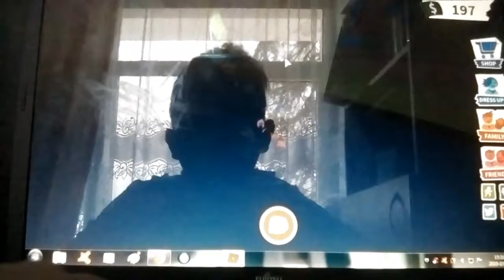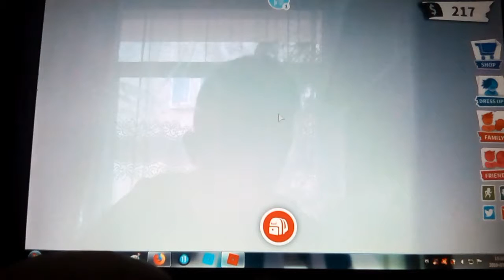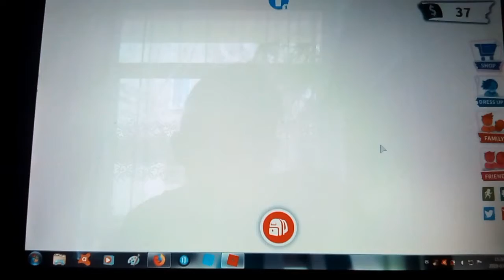Bartek kupuje auto😁